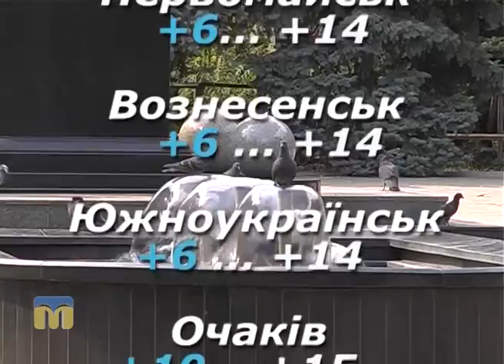Народні прикмети, прогноз погоди на 21 вересня 2016 року